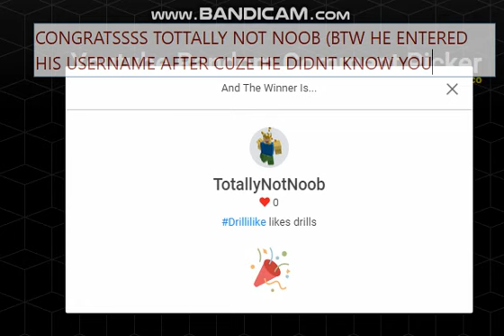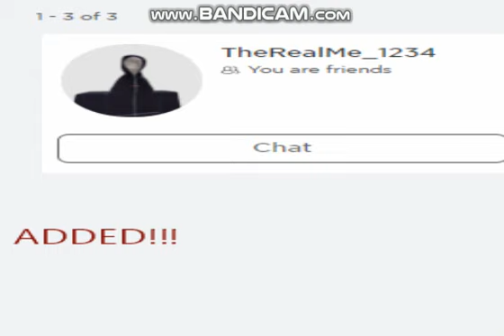MYTHIC UNICORE AND MYTHIC HAUNT GIVEAWAY WINNER!!!!!!!!!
btw im so sorry for being late i forgot about it